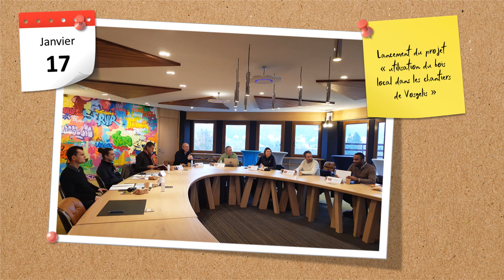C'était en 2022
Rétrospective de l'année 2022 chez Vosgelis, groupe Estoria